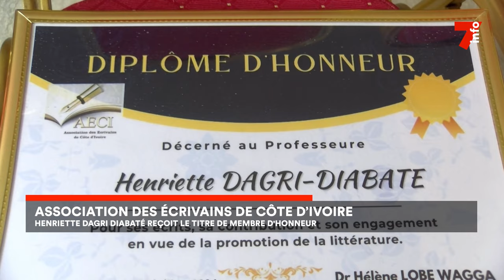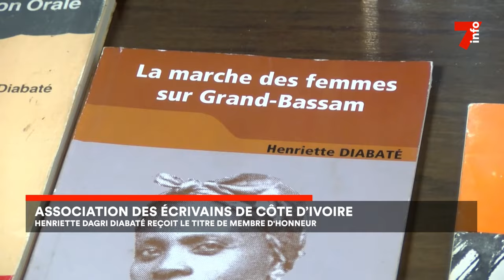Association des écrivains de Côte d'Ivoire : Henriette Diabaté reçoit le titre de membre d'honneur